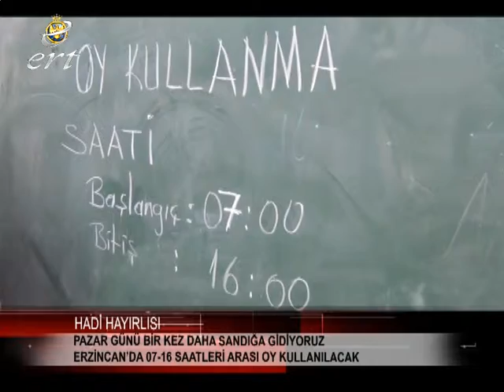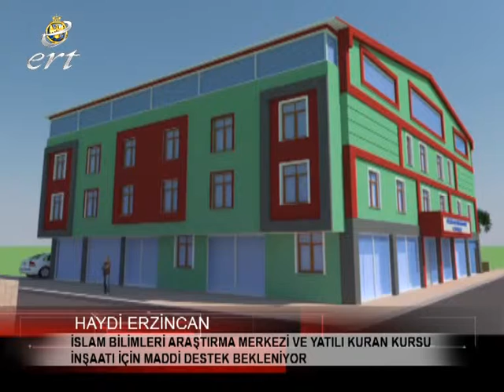31 EKİM 2015 ERT ŞAH TV HABERLER